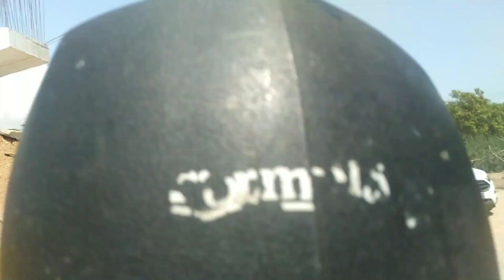Rasuh Chowk Fourlane Road & Flyover Work Construction View|| Ek Mini Vlog..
kirtpur
mtour to shimla
shimla FourLane Road Work
kirtpur fourlane construction work
pathankot to mandi fourlane construction work